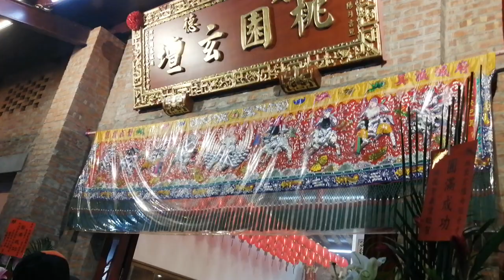【桃殯豐緣圓會舘 恭迎 桃園玄壇 喜獻 震溪龍獅團-醒獅團】~108桃園玄壇玄壇武財神南巡謁祖進香回駕遶境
桃殯豐緣圓會舘 恭迎 桃園玄壇 喜獻 震溪龍獅團-醒獅團